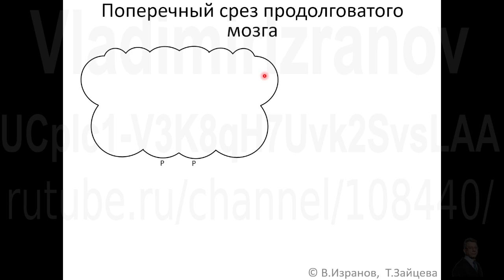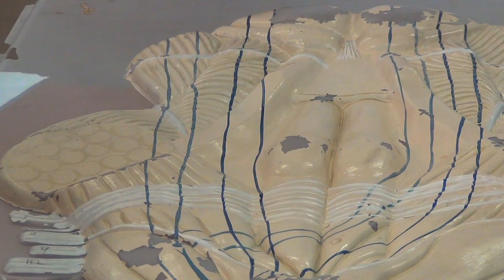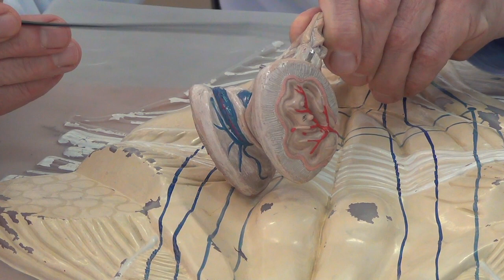Внешние контуры продолговатого мозга.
Фрагмент практического занятия со студентами 1 курса. Запись  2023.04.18
Остальные материалы занятия размещены на